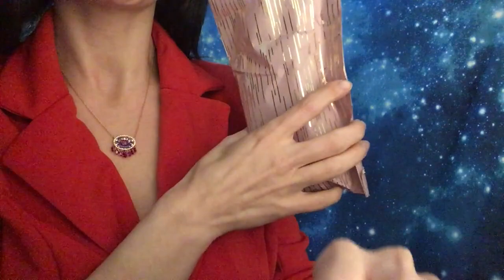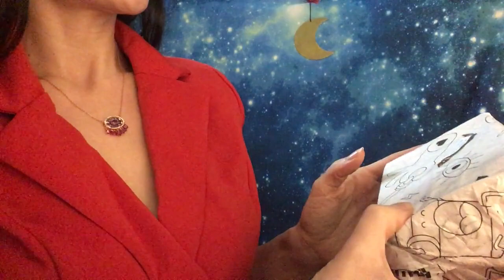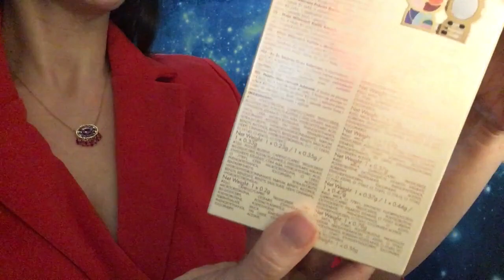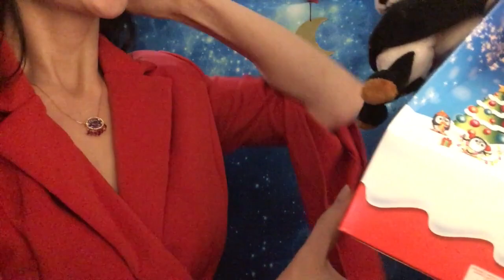ASMR * Mes premiers cadeaux de Noël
Un grand grand merci Laetitia pour ces si douces attentions. Tout est si parfaitement bien choisi pour me faire plaisir, c'est adorable. Merci merci merci du fond du coeur
Dans cette vidéo je porte cette robe SHEIN et ce collier